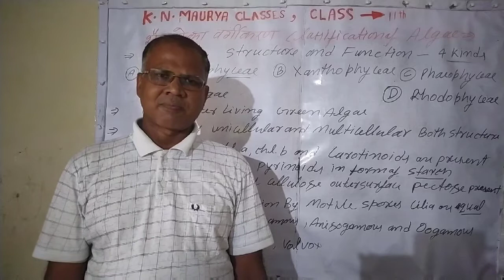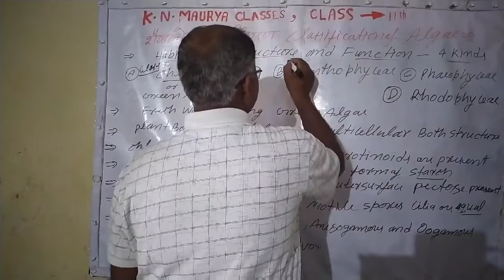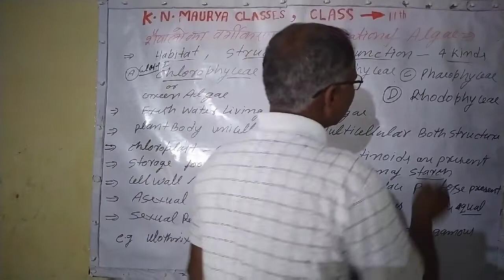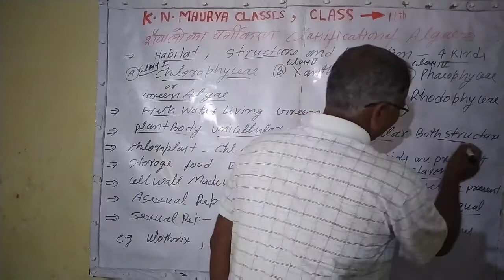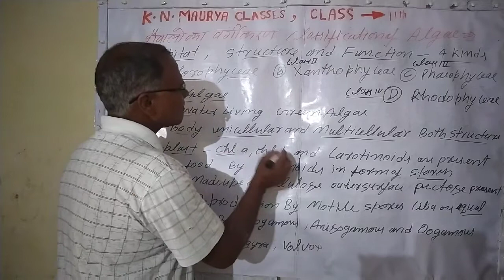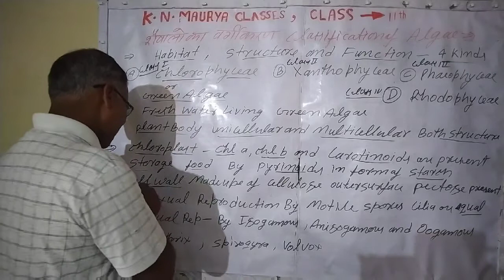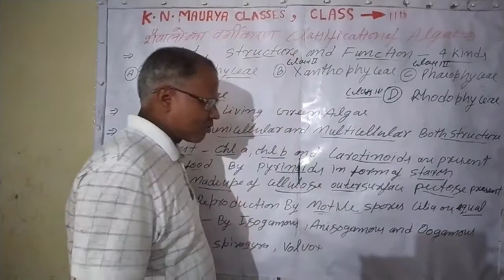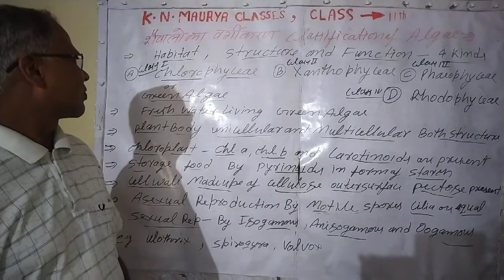Classification Of Algae part - 1 Class 11th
Class 11th level